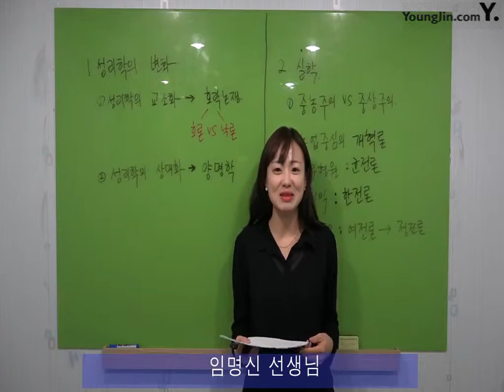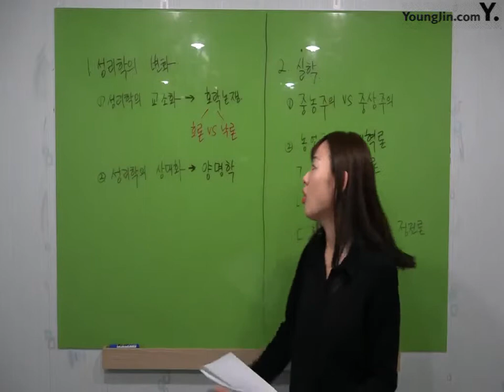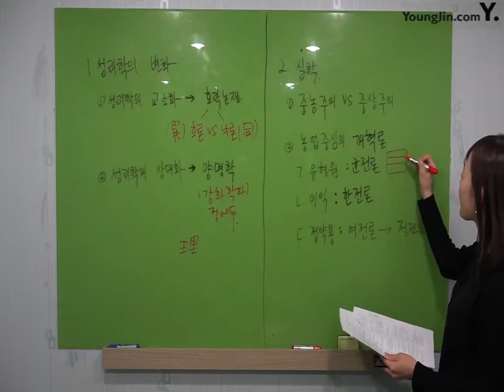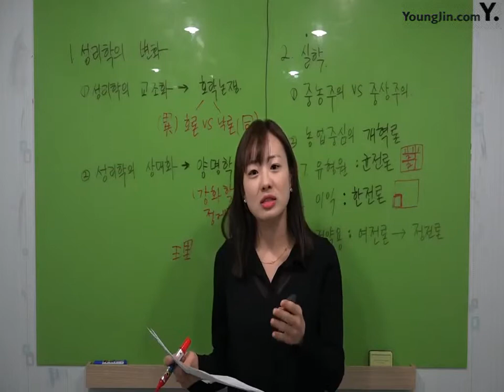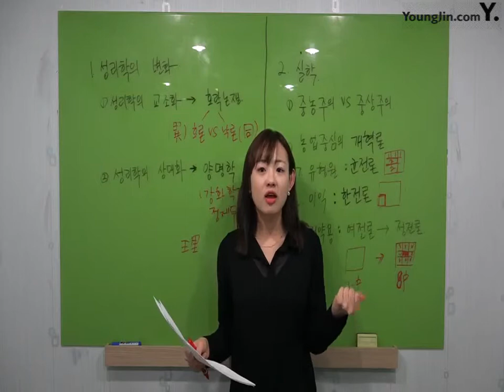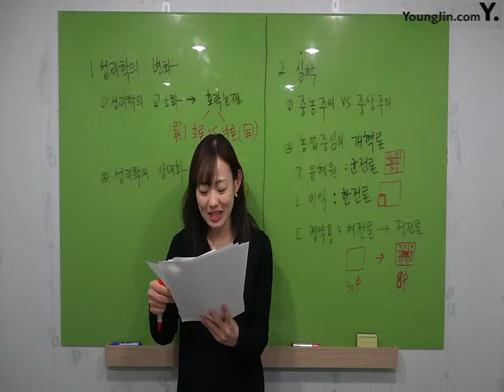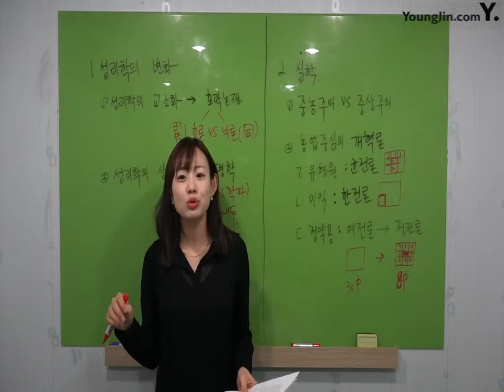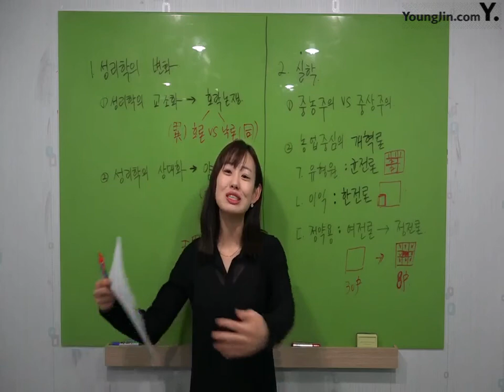PART5_Chapter7 조선후기문화